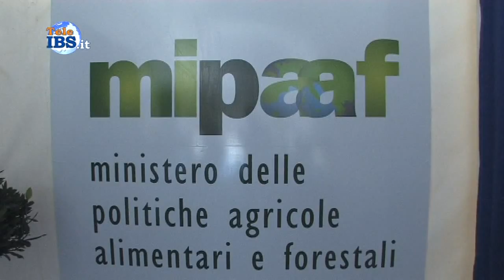2014-10-11 Blue Sea Land Orto urbano condiviso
Blue Sea Land Orto urbano condiviso. Servizio di Piera Pipitone